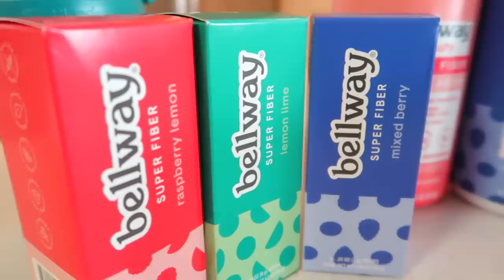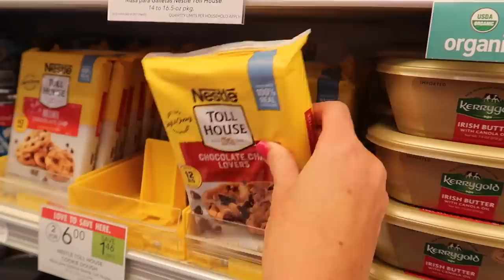TRYING TO GET PREGNANT by using Clomid for infertility ❤️ Our first time trying to have a baby story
We've been trying out Bellway for the past few weeks and love it! Use code JB25 to get 25% off your first order at Bellway Here's a quick infertility update, we're trying to get pregnant by using clomid and wondering will this time be different? If you can relate, definitely share your thoughts, concerns, and opinions with us. We're hoping that by using clomid for infertility & trying to have a baby for the first time that we'll have some luck with it ❤️ We love reading and thank you for your kind messages and comments, we really appreciate it! We're feeling hopeful though that clomid will work this time around for infertility journey, and hopefully be the start of something exciting! Also, today marks the start of Prime Day, woohoo! 📦 Shop basically everything shown in our videos here and save Does clomid work for you? Clomid for women's fertility is done in increments of 50 and we're feeling hopeful this time around for a clomid pregnancy, and not clomid side effects. Did you know there's clomid for men too? We didn't until researching it. We're learning more too how does clomid work to get pregnant and how does clomid for pregnancy, most importantly we've learned that trying to get pregnant and trying to have a baby is tougher than we thought, but we're grateful for this infertility journey as it has made us appreciate so much more life ❤️

🍿 BINGE watch our most popular videos to catch up on our vlogs

🌟 AWESOME DEALS on Products We Love  🌟

📦 Want to send us something? Our address is:
Jared and Brittany Bingham
2321 Stirling Rd
SRHNN-756